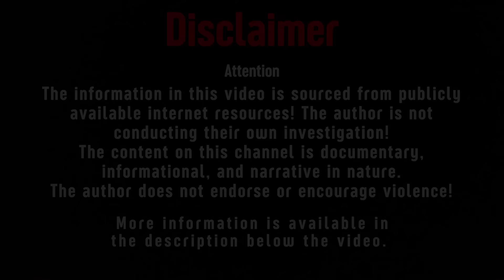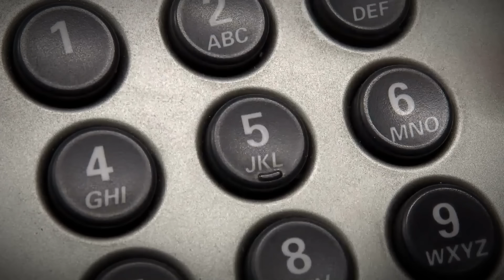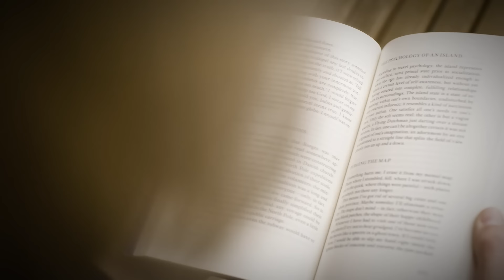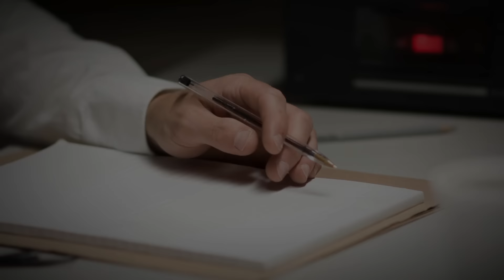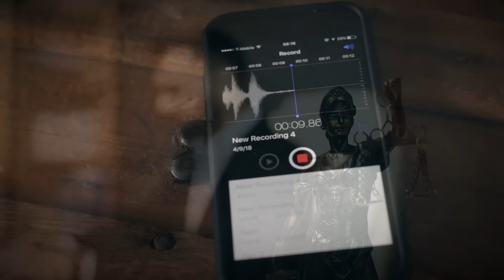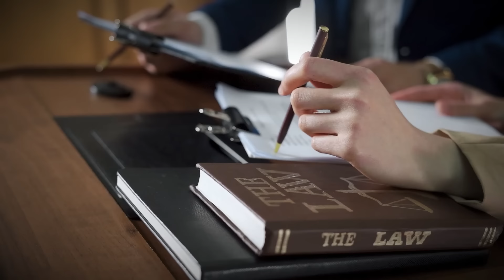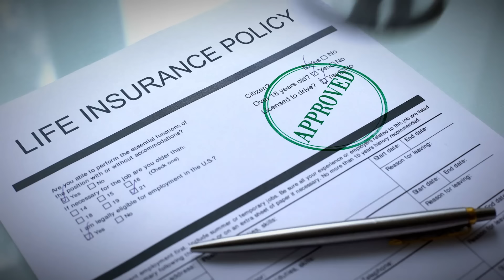Le Cas Jason Corbett! True Crime Documentaire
Le deux août deux mille quinze, un dimanche, Jason Corbett, trente neuf ans, dormait paisiblement chez lui à Wallburg, dans le comté de Davidson, en Caroline du Nord, aux États-Unis. Il était accompagné de sa femme Molly Martens, de leurs deux enfants, Jack, dix ans, et Sarah, huit ans, ainsi que des parents de Molly, Tom et Sharon Martens. Originaire de Limerick, en Irlande, Jason avait engagé Molly Martens comme jeune fille au pair après la mort tragique de sa première femme, Margaret, qui avait succombé à une crise d'asthme.